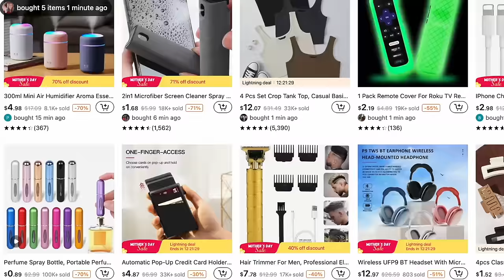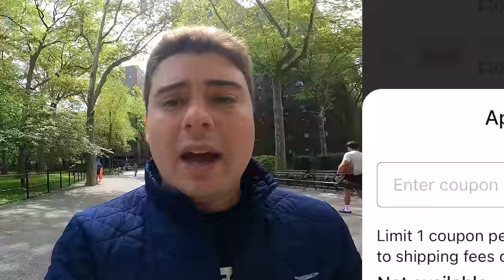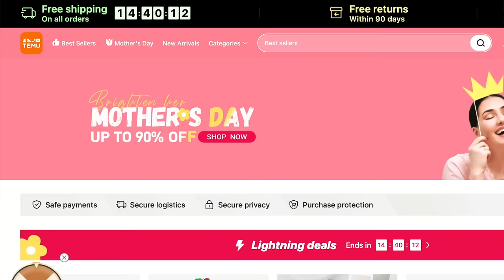I Made Contact With Lost Amazon Tribe by Speaking Their Language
Thanks to Temu for making this crazy expedition possible – 💝 Download TEMU to get Original Lenovo LP40 Pro Earphones under $1 👉 Links to all my picks 💵 Checkout code: deal8687 for 30% off for new users

The Waorani (or Huaorani) people are one of the last hunter gather tribes in the world. First contacted by the rest of humanity only 50 years ago, there are currently less than 5,000 of them and many still live deep in the Amazon jungle of eastern Ecuador subsisting off wild monkeys and peccaries that they hunt themselves. Visiting their village, which is accessible via a dangerous 12 hour boat ride through the jungle, was perhaps the single craziest experience of my life. I brought along my YouTuber friend @Davidsbeenhere, his cameraman Nate, and my friend and cameraman @SeaboltSpeaks. Thanks to Wareka (@amazonwaoraniexpeditions on IG) for inviting us into his community and organizing our trip!

0:00 Introduction
2:14 Meeting our guide in eastern Ecuador
2:29 Our dangerous boat ride in the Amazon
4:56 The next morning in jungle village
5:16 She tests my language ability
6:02 Speaking to the whole village in Waorani
8:24 Meeting the chief
8:57 Singing with the Waorani
10:38 The chief shares his concerns